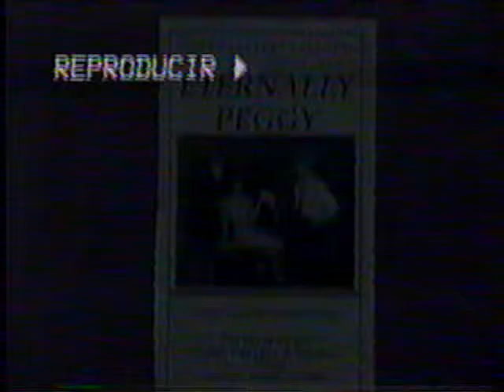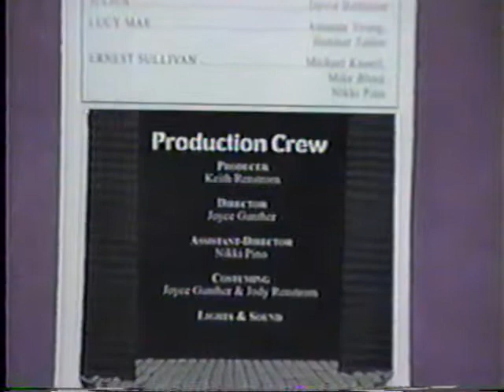Eternally Peggy 2004